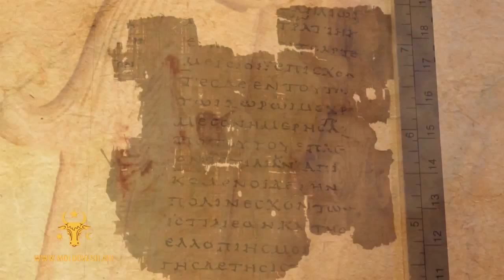Noi suntem Moldoveni Мы молдаване ! Принадлежность к Нации